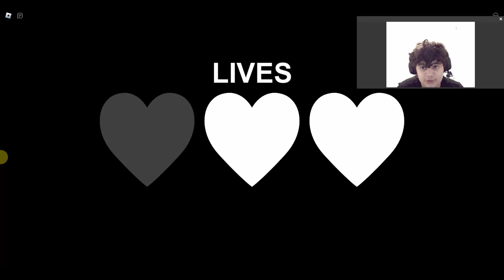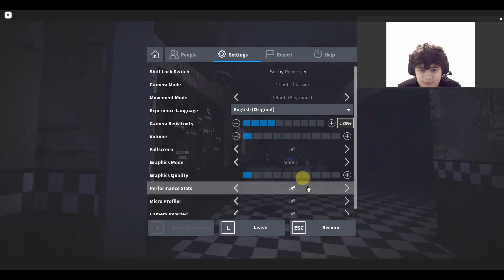forgotten memories part 2: power down!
this Roblox game is pretty well made, love fnaf.